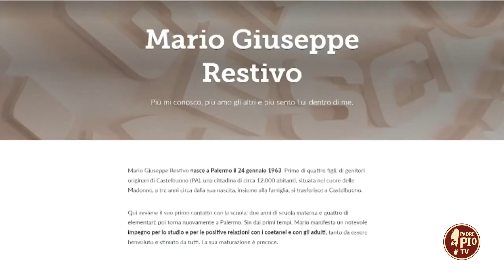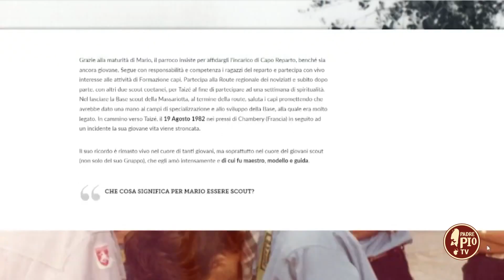Pierangelo Capuzzimati ,Carla Ronci (Verso gli altari 18 marzo 2023)